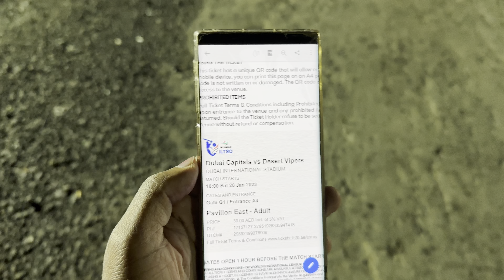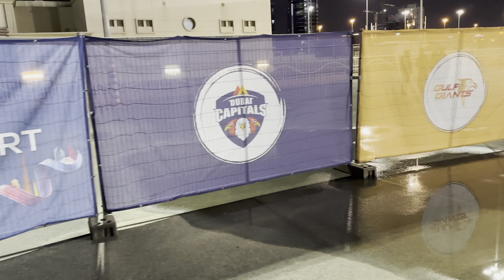Dubai Public Transport | Dubai Cricket Stadium Tour | Dubai Tram | Dubai Travel guide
Are you ready to discover the best of Dubai's transit and sports scene? Join me on a thrilling adventure as we explore some of the city's most iconic attractions. In this video, I take you on a tour of the Dubai Tram, Dubai Bus, and Dubai International Cricket Stadium, showcasing the convenience, excitement, and beauty of each location.

Is there tram in Dubai Airport?

First, we hop on the Dubai Tram and ride through the city's bustling streets,
admiring the stunning architecture and vibrant energy of Dubai. As we glide along the tram tracks, I share some interesting facts and insights about the tram system and its impact on Dubai's transportation landscape.

Next, we board the Dubai Bus and travel to our next destination, the Dubai International Cricket Stadium. As one of the world's most renowned cricket venues, this stadium is a must-see for sports fans and tourists alike. From the lush green field to the towering stands, we take in the sights and sounds of the stadium and learn about its history and significance in the world of cricket.

Throughout the video, I offer tips and recommendations for making the most of your visit to Dubai, from navigating the city's public transportation to finding the best views and photo opportunities at the cricket stadium. Whether you're a first-time visitor or a seasoned traveler, this video has something for everyone.

So sit back, relax, and join me on this exciting journey through Dubai's transit and sports scene.

how to buy tram tickets in dubai
dubai stadium cricket
how to use metro card in dubai
dubai metro tram monorail
how to go to monorail dubai
dubai international cricket stadium
dubai stadium tour
dubai cricket stadium
how to use dubai metro card traveling in dubai
how to use nol card in dubai metro
Dubai cricket stadium tour kaise jye
Dubai public transportation system
dubai cricket stadium tour
things to do in dubai
chasing195